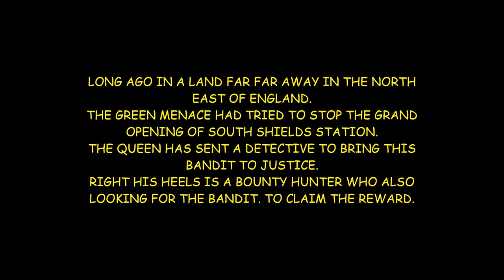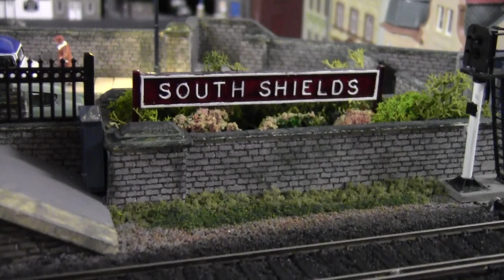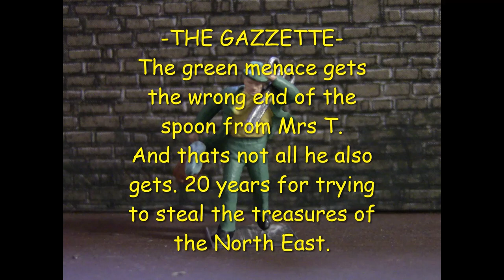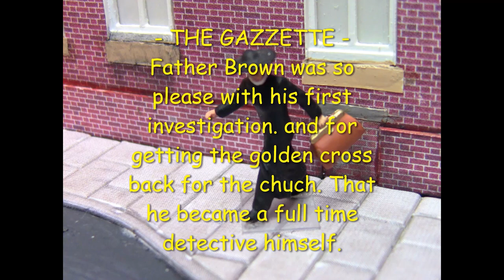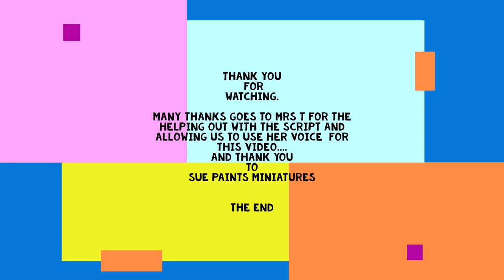The Green Menace No302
The story of the menace continues. but will he be finally get caught. and who will catch him. just for fun...Enjoy